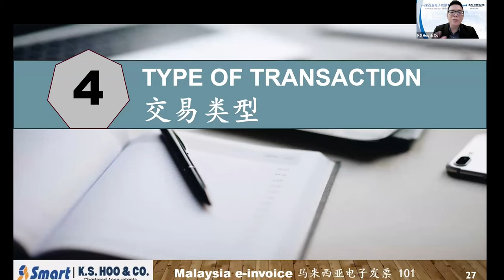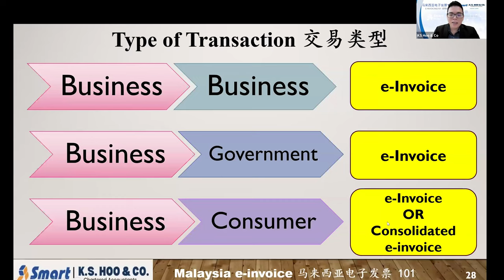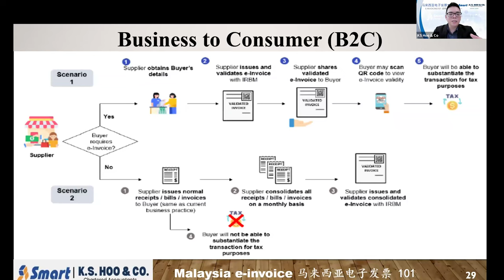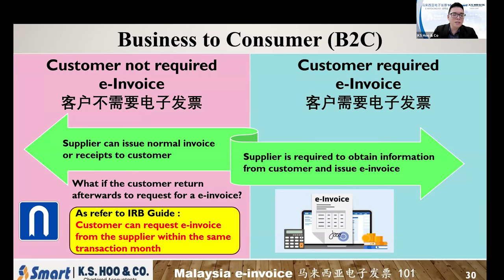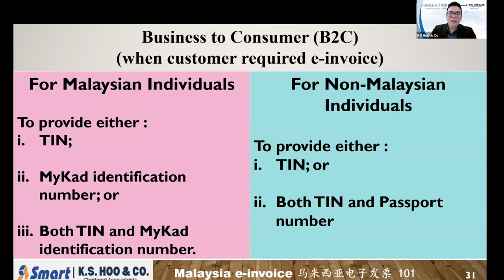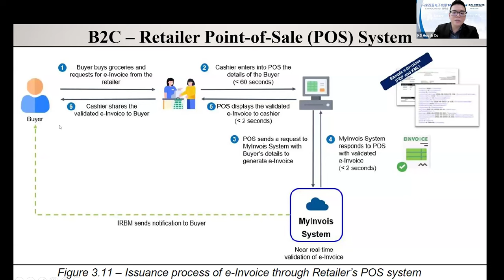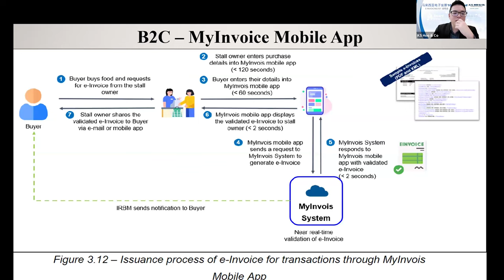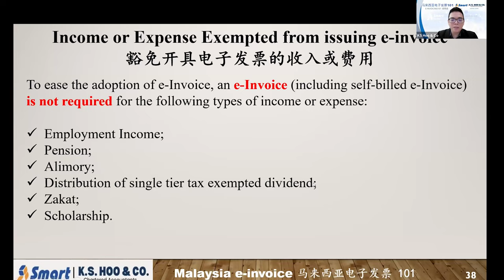Part 4 - 交易类型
哪种类型的交易对应哪种类型的电子发票？
我们将在本视频中介绍。